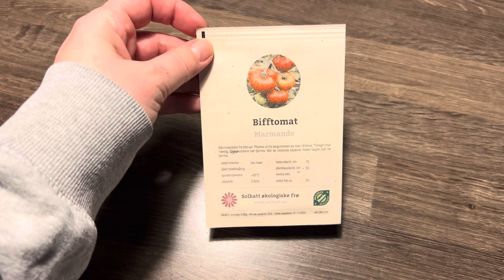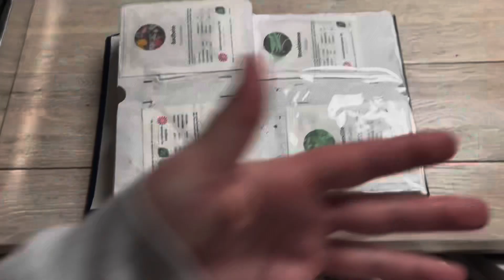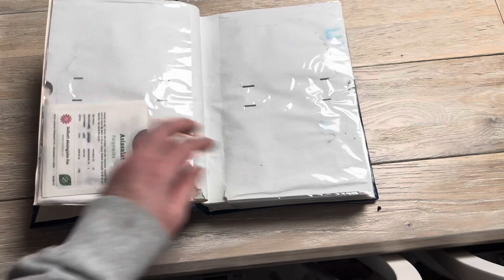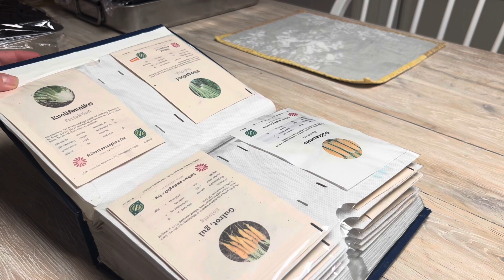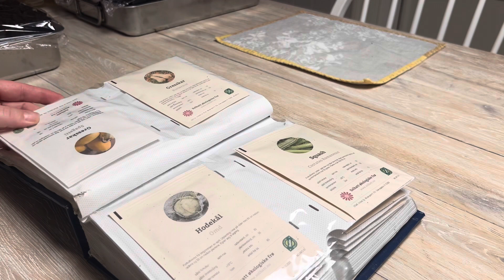Vibece 2.0 Vlog ep5 / Hagevlog / Steller inneplanter / Sår tomater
Velkommen til en ny episode. Denne uken steller jeg med grønne inneplanter, det har vært morsdag og jeg har fått en ny Monstera til samlingen min. Tidligere erfaring er at det meste av mine planter visner til slutt så dette året setter jeg inn støtet for å få litt grønnere vintersesong inne! Jeg sår tomater og håper veldig de blir noe av for i fjor fikk jeg ikke ett eneste tomatfrø til å spire.. Tusen takk for at du så på.